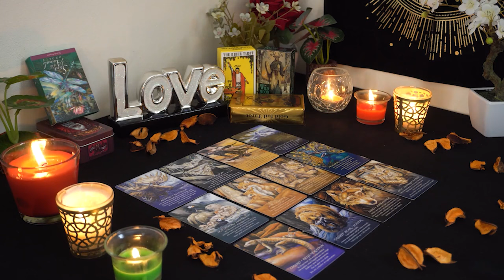LIBRA💘 They Watch You Like A Hawk. Stubborn Energy. Libra Tarot Love Reading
Libra Love
Libra 2024
Libra today
Libra FEBRUARY

Libra Love
Libra 2024
Libra today
Libra FEBRUARY